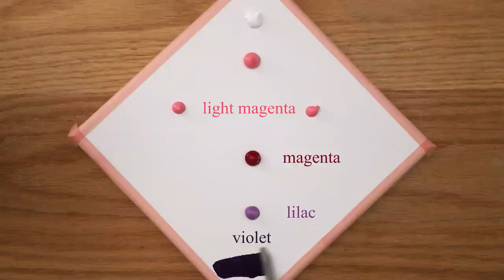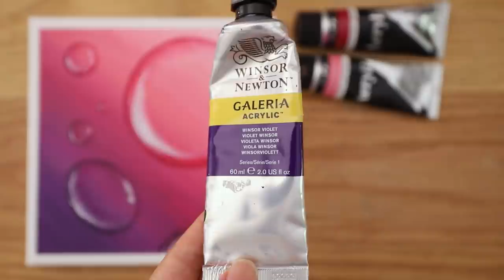Pink Bubbles💕 Acrylic Painting | Color ASMR #169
Hello ❤️
I painted Pink Bubbles

* Canvas size : 20x20cm
* Acrylic paint : Windsor & Newton, Alpha, Shield
* My Video 10:48 ~ Shows the paints and brushes I used.